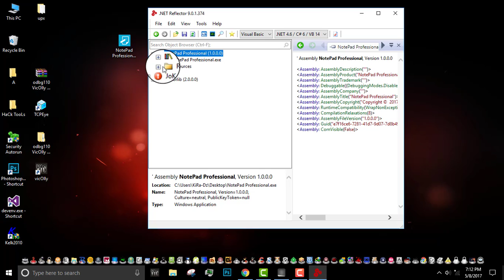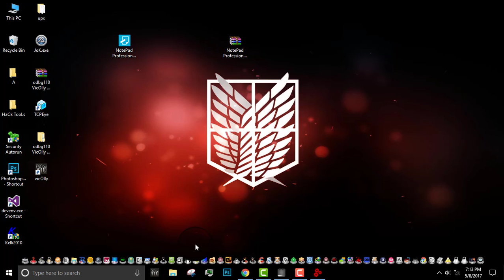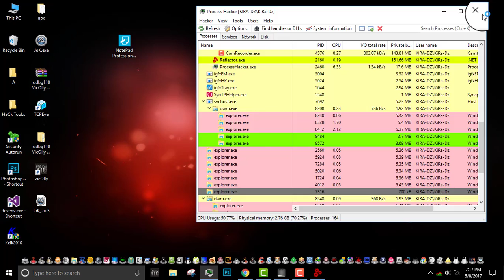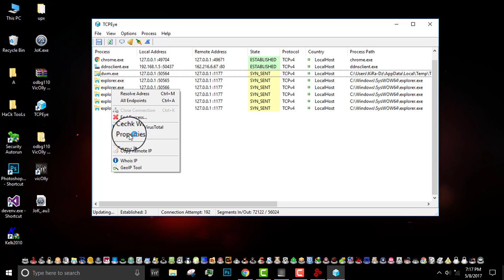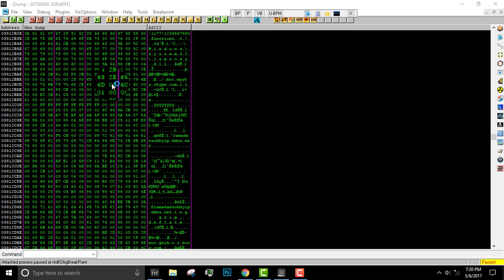كشف تلغيمات في الديف بوينت #3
كشف التلغيم واستخراج no ip تحويل التبليغ على جهازك
كشف التلغيم وحرق الهوست
كشف التلغيم واستخراج معلومات السيرفر
كشف التلغيم واستخراج النو اي بي 2015
كشف التلغيم واستخراج جميع بيانات الملغم
برنامج كشف التلغيم هكر رفح
كشف تلغيم نجرات
كشف تلغيم سيرفر نجرات
كشف تلغيم البوت نت
كشف تلغيم ميلر
كشف تلغيم ملف
كشف التلغيم مدرسة الاف بي اي
كشف التلغيم موقع
دورة كشف التلغيم مدرسة الاف بي اي
اسطوانة كشف التلغيم من قبل الاف بي اي
كشف التلغيم عبر موقع threatexpert
اسطوانة كشف التلغيم مدرسة الاف بي اي
موقع كشف تلغيم
كشف التلغيم للمبتدئين
كشف التلغيم اون لاين
كشف التلغيم وبيانات كاملة عن الملغم
كيفية كشف تلغيم البرامج
كيفية كشف تلغيم السكامة
كيفية كشف تلغيم
كشف التلغيم في السكامة
كشف التلغيم في البرامج
كشف التلغيم بدون فتح السيرفر
موقع كشف التلغيم في البرامج
شرح كشف التلغيم في السكامة
كشف التلغيم عبر برنامج ccleaner
كشف التلغيم عن طريق الدوس
كشف التلغيم عن طريق مواقع الفحص
كشف التلغيم عبر برنامج cports
كشف التلغيم عبر برنامج sygate personal firewall
كشف التلغيم عبر برنامج armor2net personal firewall
كشف التلغيم على اللي ملغم بالوينرار
كشف التلغيم عن طريق الأتصالات الخارجية
كشف عن تلغيم
طريقة كشف تلغيم البرامج
طريقة كشف تلغيم السكامة
طريقة كشف تلغيم السكربت
شرح كشف تلغيم السكربت
شرح كشف تلغيم
شرح كشف تلغيم السكامة
شرح كشف تلغيم البرامج
كشف تلغيم ديف بوينت
برنامج كشف تلغيم ديف بوينت
اسطوانه كشف التلغيم ديف بوينت
قسم كشف التلغيم ديف بوينت
كشف التلغيم الاحترافي ديف بوينت
برنامج كشف التلغيم ديف
تحميل برامج كشف تلغيم ديف بوينت
دورة كشف تلغيم
كشف تلغيم جوكر الانبار
كشف التلغيم جيوش الهكر
كشف التلغيم بالباك تراك
كشف تلغيم البرامج بالباك تراك
كشف تلغيم برامج الاختراق
كشف تلغيم برامج
كشف تلغيم برهان الاسد
كشف التلغيم بدون برامج
كشف التلغيم باحتراف
كشف التلغيم بالوينرار
كشف التلغيم ببرنامج wireshark
كشف التلغيم 2015
كشف التلغيم 2014
كشف التلغيم 2013
دورة كشف التلغيم 2013
دورة كشف التلغيم 2014
برنامج كشف التلغيم 2013
موقع كشف التلغيم 2013
دورة كشف التلغيم 2013 ديف بوينت
نجرات للاندرويد,
نجرات 2017,
نجرات فيس بوك,
نجرات 7,
نجرات 2016,
نجرات 9,
نجرات تحميل,
نجرات للايفون,
نجرات ويندوز 10,
نجرات 10,
نجرات,
نجرات للاندرويد,
نجرات 2017,
نجرات فيس بوك,
نجرات 7,
نجرات 2016,
نجرات 9,
نجرات تحميل,
نجرات للايفون,
نجرات ويندوز 10,
نجرات للاندرويد,
نجرات 2017,
نجرات 7,
نجرات فيس بوك,
نجرات 2016,
نجرات من الالف الى الياء,
نجرات 9,
نجرات تحميل,
نجرات للايفون,
نجرات ويندوز 10,
نجرات ويندوز 10,
نجرات 0.5.0 وعمل السيرفر,
نجرات,
هكر نجرات,
هاك نجرات,
جلب ضحايا نجرات باعداد هائلة,
نجران,
نجران نجران,
نجران الان,
نجران عيدش مبارك,
نجران انتي راية فخر,
نجراني,
نجران معروفه,
نجران وضمك,
نجران حرب,
نجران 2017,
نجرات مسطول رفحاء,
تعليم نجرات من الصفر,
ضحايا نجرات مجانا,
حل مشكلة نجرات,
برنامج نجرات غير ملغم,
مسح سيرفر نجرات,
موقع نجرات الرسمي,
حل مشاكل نجرات,
مشكلة التبليغ نجرات,
نجرات للاندرويد,
نجرات للايفون,
نجرات لاختراق,
شرح برنامج نجرات للمبتدئين,
جلب ضحايا نجرات للمبتدئين,
نجرات كلين,
تشفير سيرفر نجرات كلين,
تشفير نجرات كلين,
تشفير نجرات كلين 2015,
شرح نجرات كامل,
تشفيرة نجرات كلين 2015,
تشفيرة سيرفر نجرات كلين,
سيرفر نجرات كلين,
تشفير نجرات كلين 2016,
شرح برنامج نجرات كامل,
نجرات,
نجرات فيس بوك,
فتح بورت نجرات,
فتح بورتات نجرات,
فتح بورت نجرات 2015,
فتح بورت نجرات 7,
فتح بورت نجرات stc,
نجرات عربي,
تحميل نجرات عربي,
عمل سيرفر نجرات,
عمل نجرات,
طريقة تحميل نجرات,
نجرات,
نجرات ضحايا,
جلب ضحايا نجرات,
جلب ضحايا نجرات 2016,
جلب ضحايا نجرات بدون تشفير,
تخويف ضحايا نجرات,
جلب ضحايا نجرات اجانب,
جلب ضحايا نجرات vpn,
ضحايا نجرات 2015,
تثبيت ضحايا نجرات,
جلب ضحايا نجرات سكايب,
صنع سيرفر نجرات,
صنع برنامج نجرات,
نجرات شرح,
تشفير نجرات شبه كلين,
شرح برنامج نجرات,
شرح نجرات 7,
شرح تحميل نجرات,
شرح نجرات كامل,
شرح نجرات 5,
شرح برنامج نجرات 2015,
شرح نجرات 6,
تشفير سيرفر نجرات كلين 2015,
دمج سيرفر نجرات بصوره,
تشفير سيرفر نجرات كلين 2016,
تشفير سيرفر نجرات كلين برمجي,
دمج سيرفر نجرات بصوره 2015,
تشفير سيرفر نجرات 2015,
دمج سيرفر نجرات ببرنامج,
دمج سيرفر نجرات مع برنامج